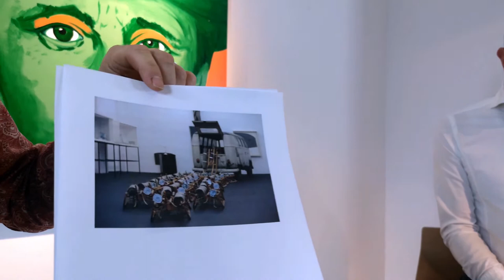DenkMAL-Serie II | live Interview | Joseph Beuys| Deutschprojekt mit dem Maler Ralf Metzenmacher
Interview Mitschnitt vom 15. Mai mit dem Maler Ralf Metzenmacher zum deutschen Aktionskünstler Joseph Beuys | ein Deutschprojekt von Sprachinstitut TREFFPUNKT-ONLINE |

Neues sehen, Ungesagtes hören und erfrischende Denkanstöße erhalten!
Ausgewählt wurden 6 von 25 Personen aus der DenkMAL Serie des Künstlers, die in Deutschland und darüber hinaus Prägendes hinterlassen haben. Unsere Kurzinterviews (~ 15 Min.) richten sich an allen Deutschland-Interessierten, die mehr über zeitgenössische Kunst erfahren und das Prägende der jeweils besprochenen Person verstehen möchten. Deutschlernern zudem ein Forum geboten, ihre Deutschkenntnisse zu erweitern, Zoomt rein, hört mit!

Der nächste live Termin ist am 29. Mai um 21 Uhr. Dann sprechen wir über das Gemälde und die Person KARL MARX.
Viel Freude nun aber beim Reinhören des aufgezeichneten Interviews zu Joseph Beuys am 15. Mai.

Interviewer: Joachim Graff von/from Sprachinstitut TREFFPUNKT-ONLINE
DenkMAL-Serie „Let’s find out and chat about art“ | Ralf Metzenmacher talks about Joseph Beuys

Interview recording from May 15th with the painter Ralf Metzenmacher talking about his art and the German action artist Joseph Beuys | a German project by Sprachinstitut TREFFPUNKT-ONLINE |

Get different views, listen to the unsaid and enjoy refreshing food for thought! We picked 6 out of 25 personalities from the artist's series DenkMAL, people who left their mark in Germany and beyond. The interviews want to engage with all of you who are lovers of German and Germany. We wish to offer you a forum to learn more about contemporary art, to understand what is so special about the person being discussed and to expand your knowledge of German if you are a learner. Zoom in and join us for this entertaining event!

The next live interview will be May 29th, at 9pm UTC+2 – we will then discuss the painting and the person KARL MARX.
But now enjoy the recorded 15 minute interview about Joseph Beuys from May 15th.